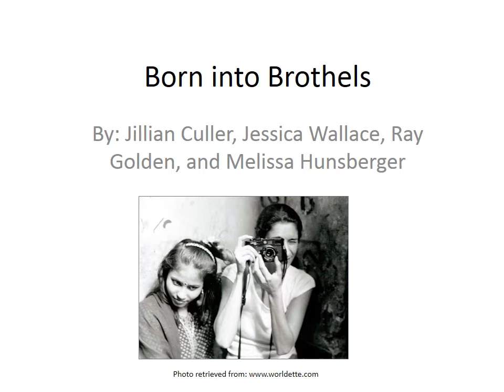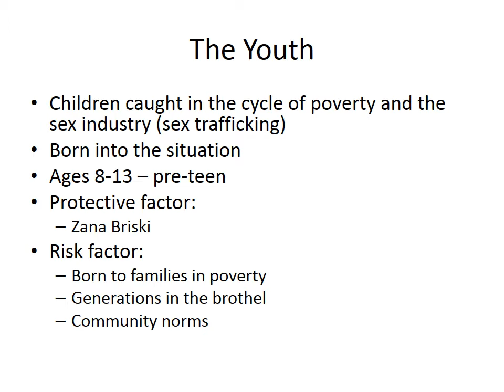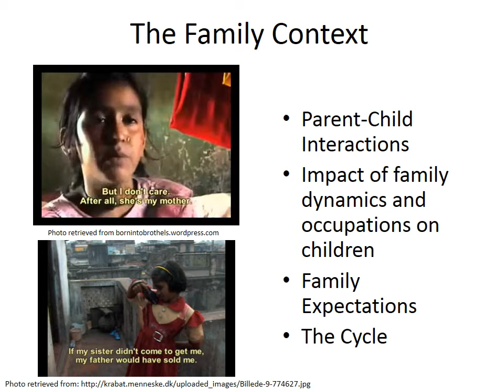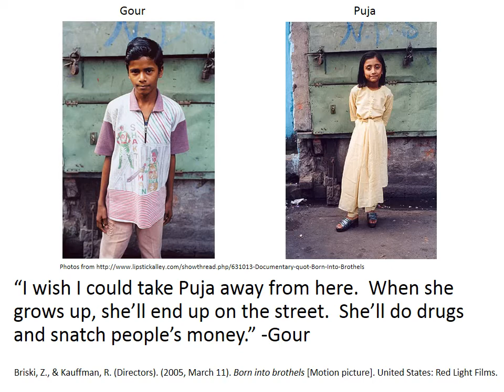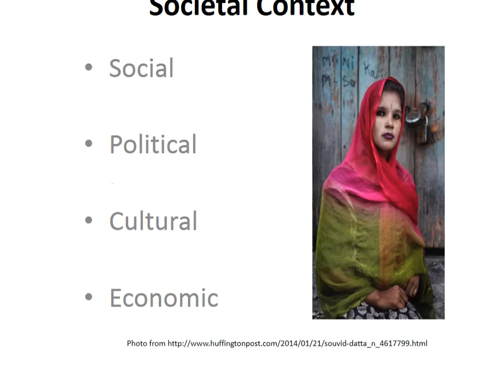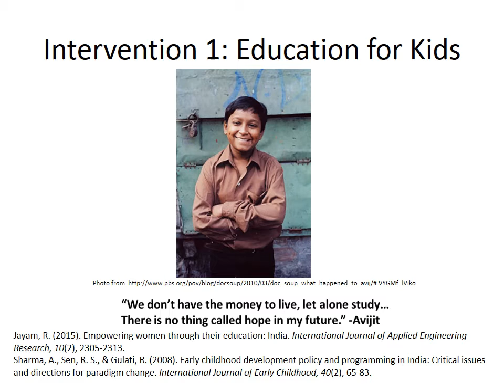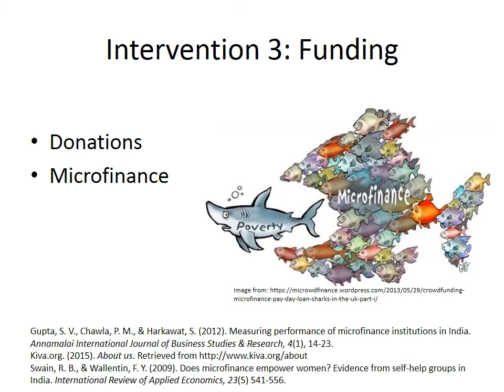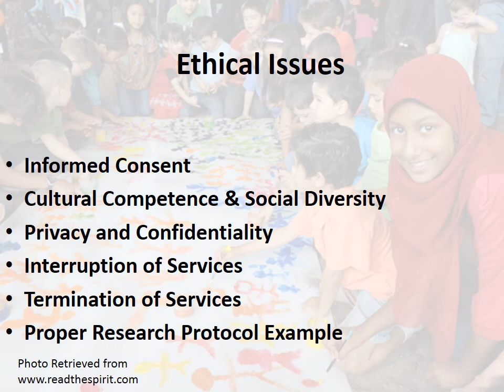Final Timed Born into Brothels Presentation